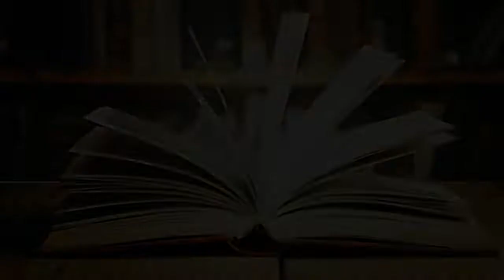Kargil War - जीत का ज़ज्बा | Hawa Singh (हवा सिंह) | Kargil Series Ep16 | Bg Info Media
Kargil War - जीत का ज़ज्बा | Hawa Singh Rojaria - Martyr of Kargil war from Rajasthan (हवा सिंह) || Bharat Gyanakshar|| Bg Info Media presents ||

- 2nd Lt Hawa Singh VrC
- Sep Hawa Singh
- Hawa Singh Rojaria (sepoy)
- Honorary Captain Hawa Singh

this series is an initiative of Bharat Gyanakshar titled "एक अनकही कहानी: कारगिल युद्ध सीरीज'' or "An Untold Story: Kargil War Series''. You will also learn about at least one of the martyred soldiers that gave up their life in the war.

Presents: Bharat Gyanakshar
Founder & Director: Sonu Aryan Choubey
Content, Voice and Video Credit: Team Bharat Gyanakshar
SEO Analyst: Suraj Kumar